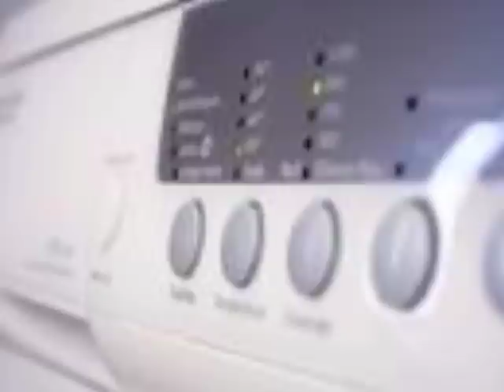Washing Machine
I know you're selling a washing machine, but I'm not interested...no interest whatsoever.